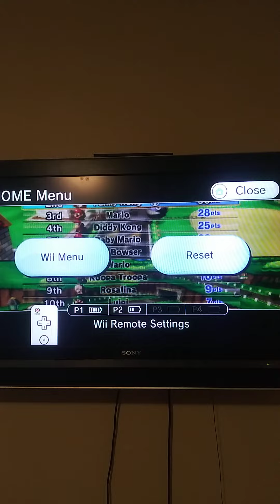Mario Kart Wii June 1st 2022